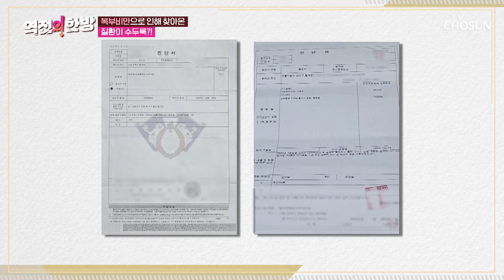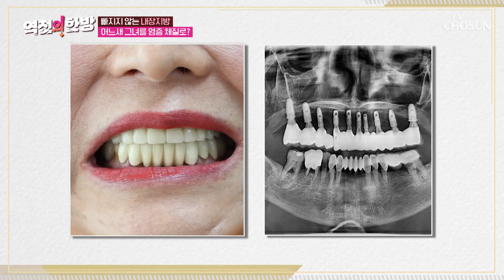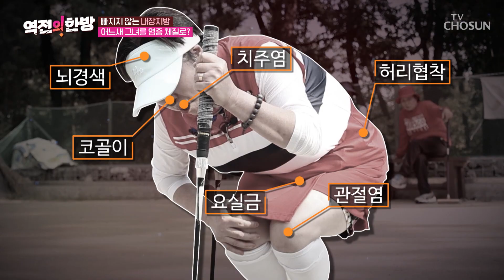중년 이후 늘어난 복부비만으로 각종 질병에 고통 받는 그녀 TV CHOSUN 231027 방송 | [역전의 한방] 50회 | TV조선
복부비만은 수면부족과 만성질환을 유발하는 원인